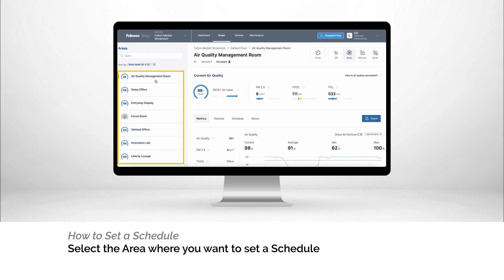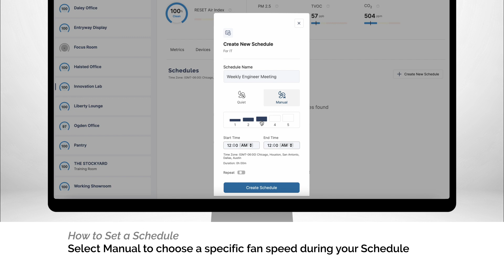Fellowes Array™ Viewpoint: Learn How to Schedule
Sensor sharing between units in an area and remote enhanced Array unit controls
Timers and scheduling for any unit in your system
Current and historical data to analyze trends and identify IAQ concerns plus data export capabilities
Real-time filter life measurement and replacement history